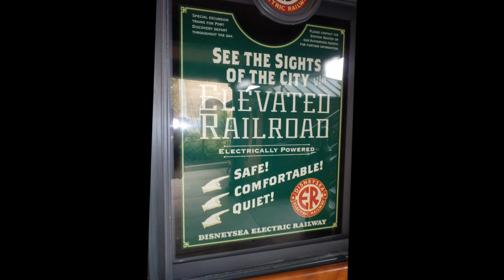2016-06-20 Tram and Steam Locomotive in Tokyo Disney Resort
There are three traffic system in Tokyo Disney Resort.  1: Circular line monorail to connect hotels and theme parks, 2: Elevated tram rail in Disney Sea, 3: Steam locomotive train in Disney Land. Here, tram and steam loco are included.